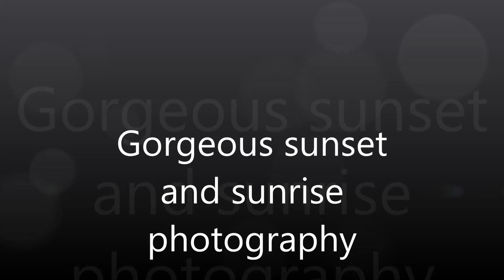Gorgeous Sunset and Sunrise Photography